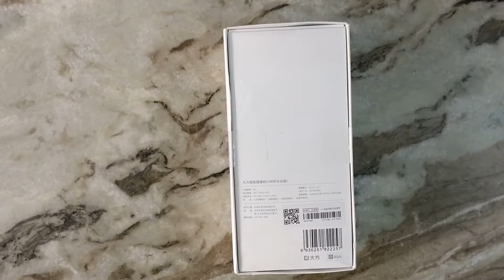Xiaomi dafang 1080p smart monitor camera